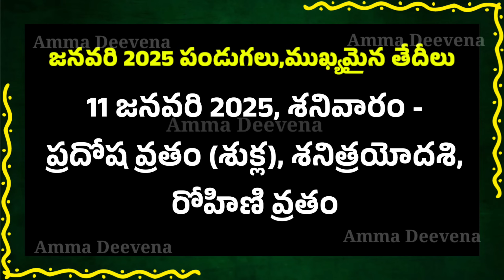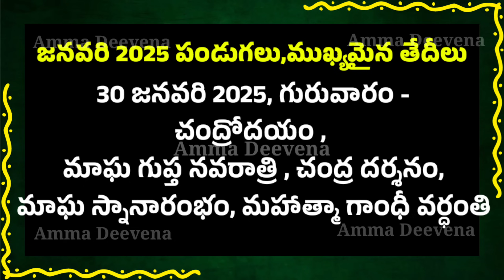2025 January festivals telugu | January 2025 calendar | good days importantd